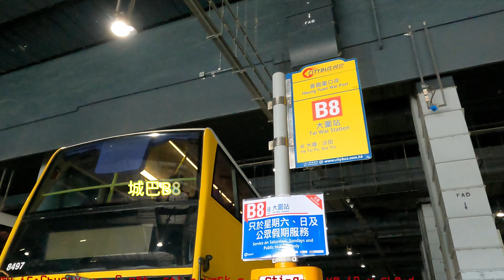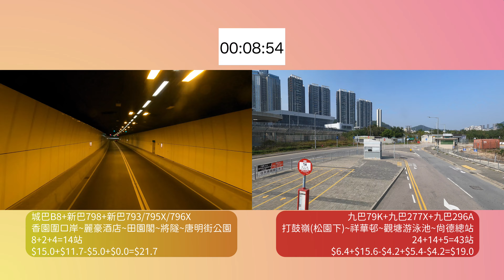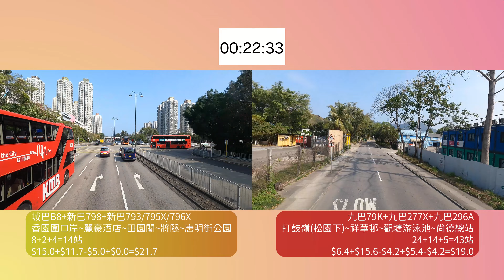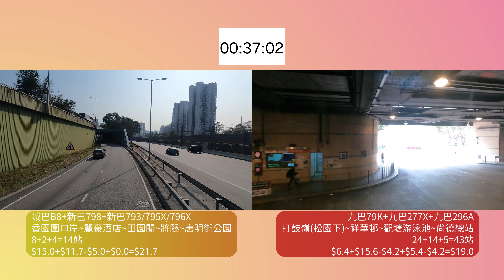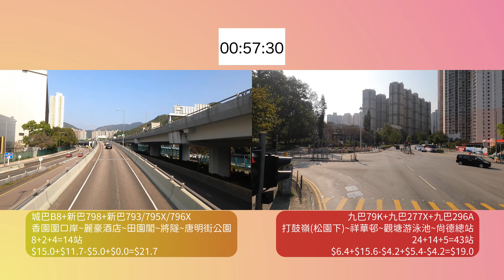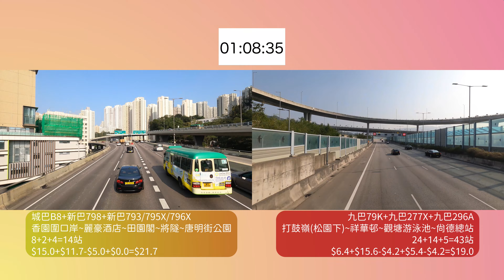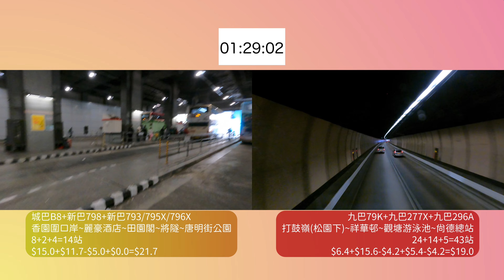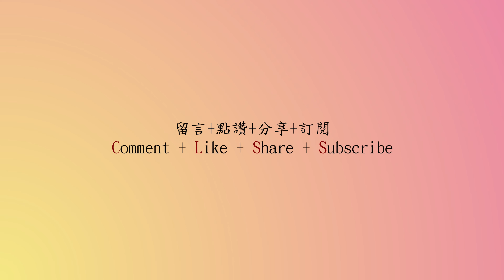2023年【一決雌雄】EP9 九巴79K + 277X +296A VS 城巴B8 + 新巴798 + 796X 香園圍口岸➡️尚德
同時我們也請你將影片分享給你的朋友，讓更多人認識我們，一起支持我們!

路線：香園圍口岸➡️尚德
用車營辦商：九巴，城巴。新巴
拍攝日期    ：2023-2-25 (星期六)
出發時間    ：14：40：12
版權聲明：
~~Roa Music~~
章節Check point：
00:00